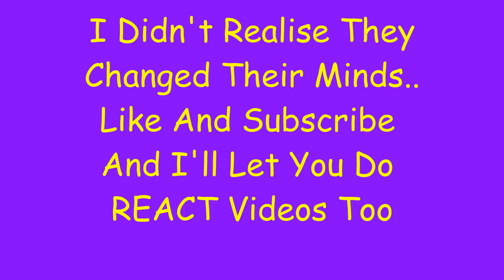Do Not React To Draggy!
Draggy shows us his views on the REACT scandal